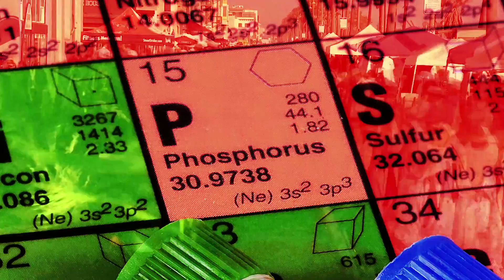What is peak phosphorus?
You might not think about phosphorus all that often, but it's pretty important stuff, and crucial to food production. So what happens when we run out?